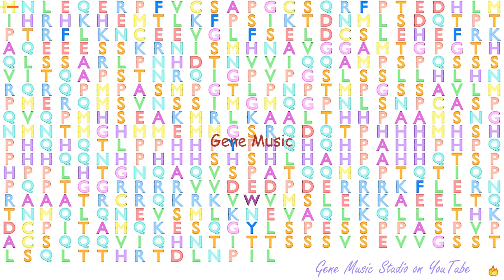Gene Music using Protein Sequence of CREB5 "CAMP RESPONSIVE ELEMENT BINDING PROTEIN 5"